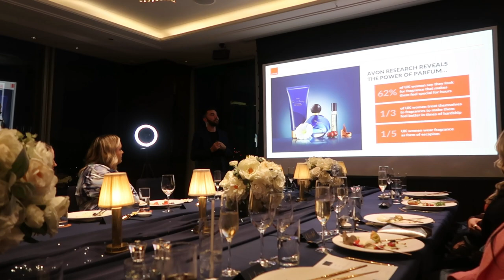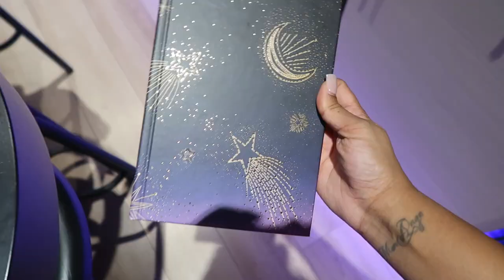WEEK IN MY LIFE | Avon event at The Shard, NEW HAIR, London City Life